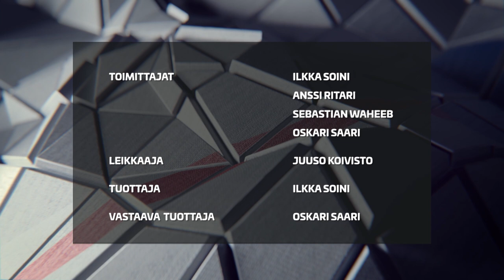Viikkomakasiini: Niko Hovinen on taistellut tiensä takaisin huipulle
Vuodenvaihteen jälkeen Liigassa tapahtui todenteolla niin siirtomarkkinoilla kuin kaukalossa. Helsingin IFK teki ison kaappauksen, kun Jyväskylässä loistanut Antti Suomela pukee ensi kaudesta alkaen punaista päälleen. Kaukalossa viikko piti sisällään kahden nuorukaisen liigauran ensimmäiset hattutemput ja maalivahdit olivat aivan ilmiliekeissä. Tutustuimme myös KalPassa upeasti pelanneeseen Niko Hoviseen, jonka uran viime vuodet ovat olleet todella vaikeita.